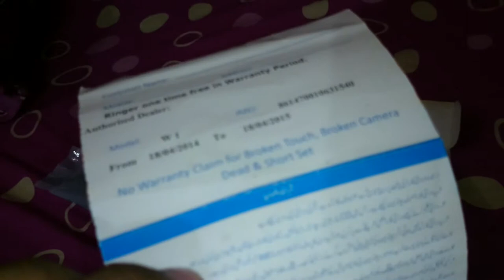Unboxing My G,Five W1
I Unbox My Older/New G,five W1 Because I Have Sony Xperia When I going in Our areas So i Need Bar Phone I HOPE YOU LIKED THIS VIDEO SOCIAL Facebook Mïrzâ Instagram Twitter Kit I use NOTE: OR AGAR LINKS NAA KHULAY TO PEHLE WAALI VIDEO ME SE DEKHLAYN...